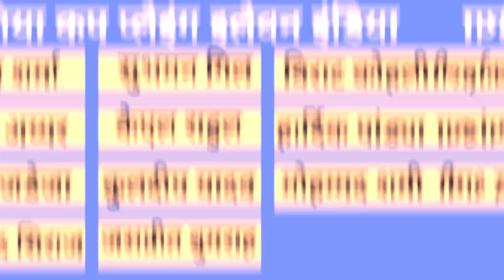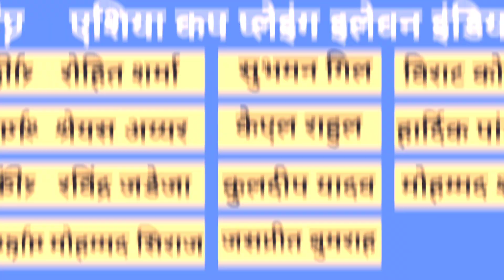एमएस धोनी ने घोषित किया भारत की प्लेइंग इलेवन पाकिस्तान के खिलाफ | Indian team playing 11 Asia Cup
एमएस धोनी ने घोषित किया भारत की प्लेइंग इलेवन पाकिस्तान के खिलाफ | Indian team playing 11 Asia Cup 2023 |

ind vs pak playing 11 2023
Asia Cup 2023 Indian team playing 11 against Pakistan
asia cup 2023 india vs pakistan playing 11
asia cup 2023 india playing 11
Ind vs pak 2023 playing 11
asia cup 2023 ind vs pak playing 11
india playing 11 for asia cup 2023
asia cup 2023 india vs pakistan
india playing 11 asia cup 2023
india vs pakistan asia cup 2023 playing 11